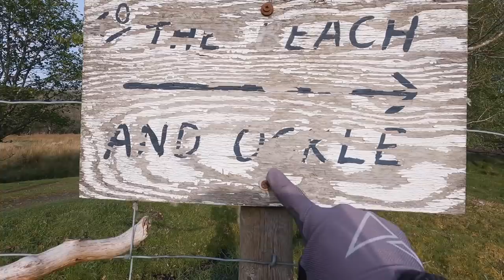Ardnamurchan cycling - the secret road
There's a secret road not yet on maps that allows a largely off-road tour of the peninsula.  But it's tough.